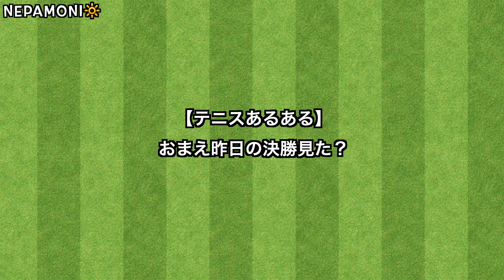おまえ昨日の決勝見た？【テニス】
まじヤバかったよな